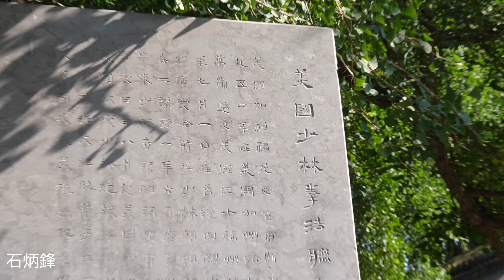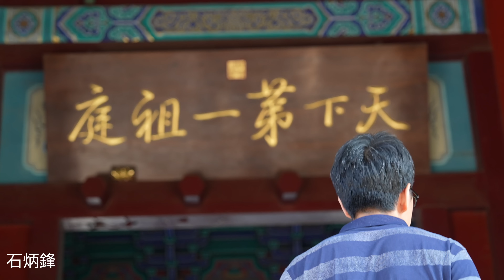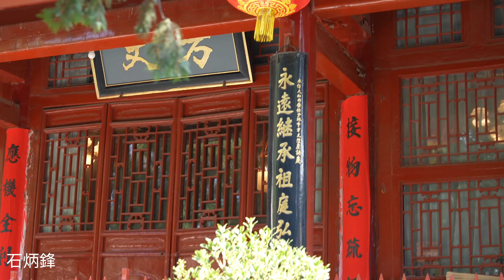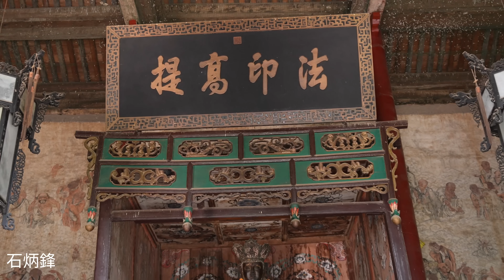天下第一名剎少林寺，最有錢的和尚在這裡。少林功夫刀槍不入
【河南】聞名天下的少林寺，童子功、刀槍不入，太厲害了。